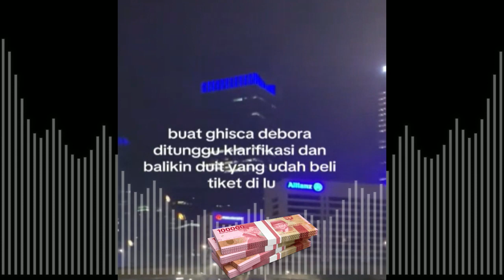Begini Modus penipuan mahasiswi 19 tahun jual Tiket Hingga Cuan Rp 5,1 M Ayahnya Terlibat ??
Polisi telah menetapkan perempuan bernama Ghisca Debora Aritonang (19) alias GDA sebagai tersangka kasus penipuan penjualan tiket konser Coldplay di Jakarta. Gischa terancam hukuman 4 tahun penjara dijerat Pasal 378 KUHP tentang Penipuan dan atau Pasal 372 KUHP tentang Penggelapan.
Ghisca pun sudah ditahan sejak Jumat (17/11/2023) lalu. Tersangka Ghisca disebut memperoleh keuntungan hingga Rp5,1 miliar dari hasil penipuan dan penggelapan 2.268 tiket konser Coldplay.